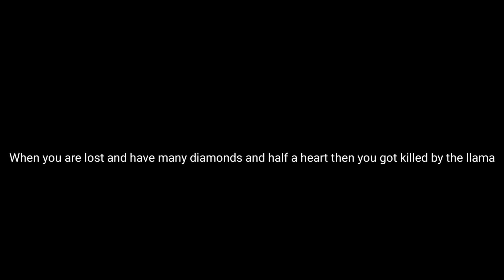Minecraft Memes 2021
I just made this for fun.

Hello Everyone! I'm Ryle!
A Minecraft Pocket/Bedrock Edition Player! I Always Make Minecraft Videos! Or I could make Minecraft Dungeons Videos in The Future of Maybe Minecraft Java!

I Make Tutorials And Addon, Texture Pack and Shader Showcases!

Apps I Used For Edit:
Pixellab for Thumbnail Edit
Kinemaster for Video Edit

Goodbye Guys! See ya!